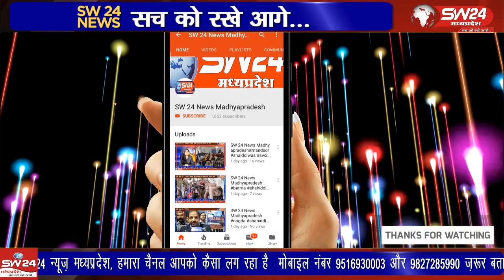रोजगार सहायक संगठन के प्रदेश स्तर के आवाहन पर अपनी मांग को लेकर कुरवाई ब्लॉक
रोजगार सहायक संगठन के प्रदेश स्तर के आवाहन पर अपनी मांग को लेकर कुरवाई ब्लॉक के सहायक सचिव तहसील परिसर के सामने टेंट लगाकर अनिश्चितकालीन हड़ताल पर बैठे है
कुरवाई से शानू खान की रिपोर्ट।